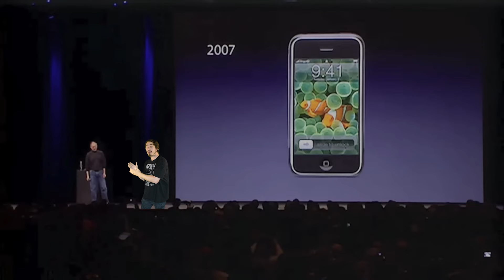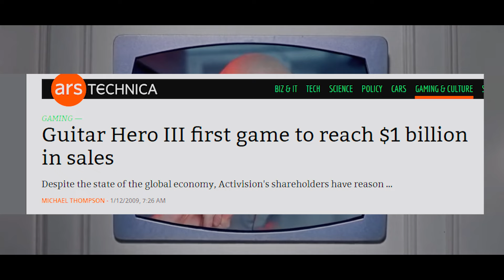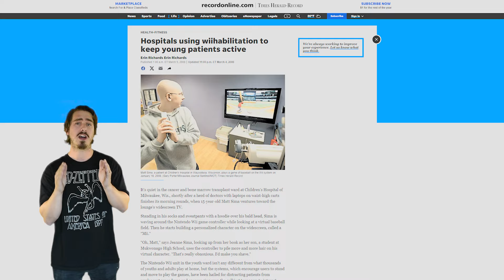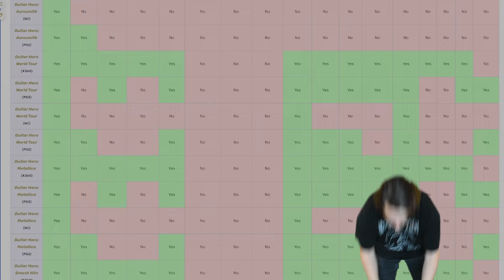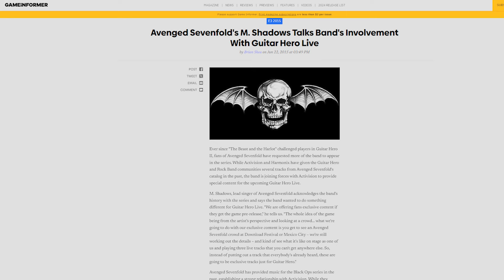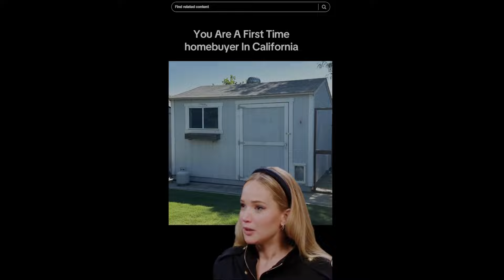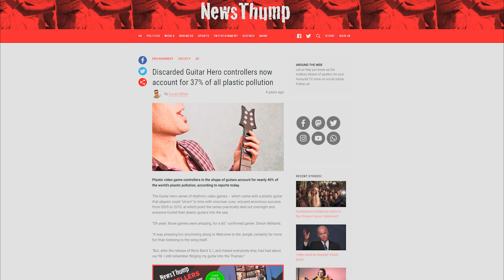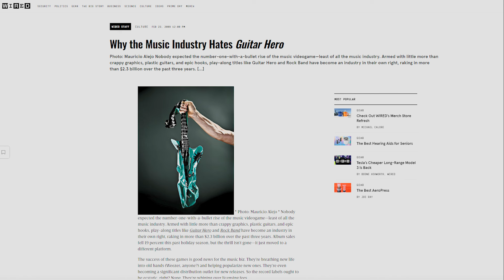Guitar Hero and Rock Band Changed Me Forever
Did Guitar Hero and/or Rock Band change your life?! No? Just me? Well then lemme tell you why you should go buy some plastic and try it anyways, because I promise it's worth it. Music is awesome, right?

Chapters:
00:00 - Intro where i yell about stuff
01:32 - These are what these games are if ya didn't know
02:54 - The Making of a Jukebox Hero
07:04 - Now I get all personal about Life
10:25 - Clone Hero Lives On
12:41 - Don't skip the outro please I promise it's funny subscribe

Go check out some creators that play this they're better than me and/or super cool:
@guitarherowithjack - The commitment to upload nearly every day for years honestly just impresses me. Outstanding work and hyper relateable.